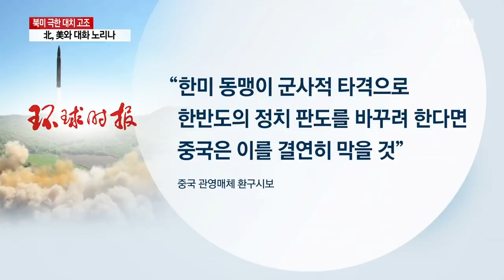中 "北 보복공격 당해도 중립 지킬 것" / YTN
■ 차두현, 아산정책연구원 객원연구위원 / 신인균, 자주국방네트워크 대표

[앵커]
북미 간 극한 대치로 한반도에 긴장이 고조되고 있습니다. 이런 상황에서 중국 언론이 북한이 괌에 미사일 도발을 감행해서 군사적 보복을 당하더라도 중국은 중립을 지킬 것이라고 말했습니다.

트럼프 미 대통령과 시진핑 중국 국가 주석이 오늘 있을 전화통화에서 어떤 얘기를 나눌지도 주목됩니다. 차두현 아산정책연구원 객원연구위원, 신인균 자주국방네트워크 대표와 함께하겠습니다. 안녕하십니까?

[인터뷰]
안녕하세요.

[앵커]
트럼프 대통령이 북한에 대해서 연일 강경 발언을 쏟아내고 있습니다. 미국 내에서도 조금 그만했으면 좋겠다라는 이야기가 나올 정도라고 하는데 이런 부분이 지금 트럼프 대통령이 이렇게 강경발언을 하는 게 어떻게 보면 계산된 역할분담이다라는 측면도 있던데요. 어떻게 생각하십니까?

[인터뷰]
제가 볼 때는 계산된 거예요. 왜냐하면 본인의 말이 어떤 파장을 지니는지를 알고 있다라는 발언을 지난 11일에 했습니다. 그러니까 무슨 얘기냐면 이게 지금 긴장을 너무 격화시키는 게 아니냐, 자극하는 게 아니냐 이런 기자들의 질문에 대해서 아마 내가 발언을 해서 그런 게 아니겠느냐. 다른 지도자들이면 당연히 해야 하는 발언 아니냐 이런 뉘앙스거든요.

그러니까 원래 트럼프 대통령이 말을 과격하게 하는 데다가 분명하게 자기 입장을 표명하다 보니까 그렇게 비춰지는 것이지 자기는 지금 해야 할 일을 하고 있다고 얘기한 거고요.

두 번째가 트럼프 정부 취임 이후에 거의 6, 7개월 경과를 하고 있는데요. 그동안 사실은 미국이 강력한 경고성 발언을 했는데 대부분 숙이는 모습을 보였어요.

미국에 대해서 끝까지 눈싸움을 포기하지 않는, 잠재적 위협에 대해서 미국이 어떻게 다루는가를 보여주겠다는 의지가 분명하게 있는 것 같고요.

세 번째는 역시 개인적인 성향이에요. 비교적 직선적이고 말을 쉽게 하다 보니까 트럼프 대통령, 이분 개인사 자체가 워싱턴 주류 정치하고 그렇게 익숙한 분이 아니에요.

다시 말하자면 외교적 발언을 그렇게 잘하시는 분이 아니라는 얘기예요. 그러다 보니까 이게 말이 그대로 결국 메시지는 이거거든요.

전반적으로 그동안 나온 것을 종합을 해 보면 나는 그래도 굉장히 자제하고 있는 거다. 그럼에도 불구하고 북한이 어떤 행... (중략)